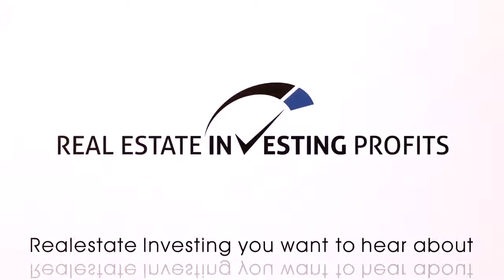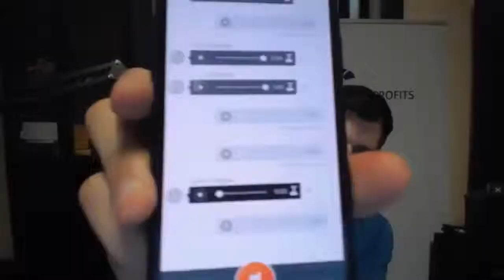Real Estate Investing Profits Episode 67 with Mark Bloom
Welcome to the Real Estate Investing Profits Podcast! I’m very excited about today’s interview. Mark Bloom, one heck of a real estate genius, conveys this energy that you’re all going to find very inspirational. Mark comes with twenty plus years experience in real estate, and he’s even passed the Bar. His education gives him a unique perspective on this business, and it shows in his wholesale strategy.

Mark Bloom is CEO of NetWorth Realty in Dallas, Texas. He and his team did 1,900 wholesales last year and he’s ready to put his name in twenty locations nationwide by 2019. But his path into real estate might surprise you. How does someone who studies law end up in real estate? What’s it like to make that kind of transition? Mark’s answer to those questions (and many more) all stem from his motivation to keep working, keep failing, and to keep learning from his mistakes.

In order to be a real estate success story, you have to use all of your experiences to your advantage. All the good ones, even some of the bad ones. It’s how Mark makes the most of his investment strategy. Look back and pick out a few instances where you would have done something different, said no to an offer, or even said yes. What Mark talks about today is how to get the most out of those situations. So tune in to our interview right now and see if you can keep up with Mark Bloom’s epic wholesale momentum.